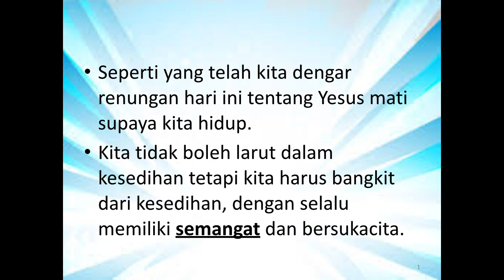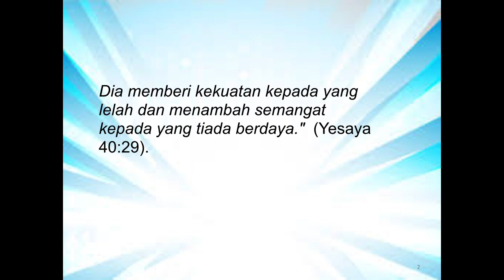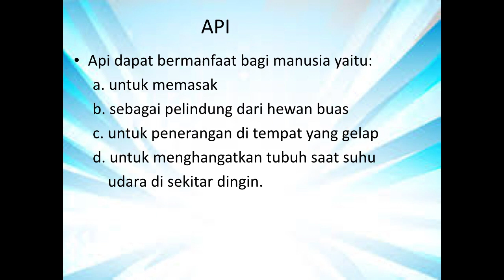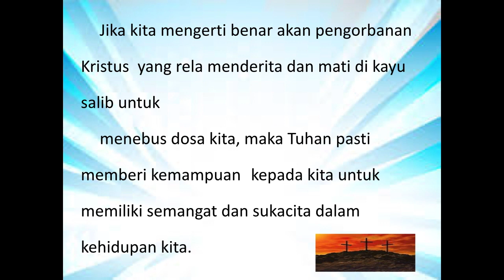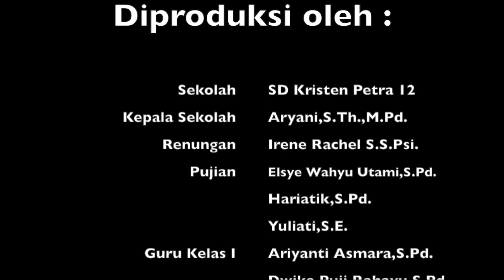DAY 3 KELAS I